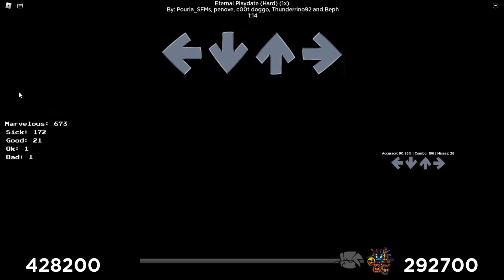vs fnaf 2 edit in roblox friday night bloxxin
please tell me how i did!